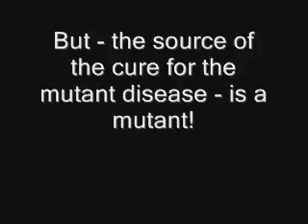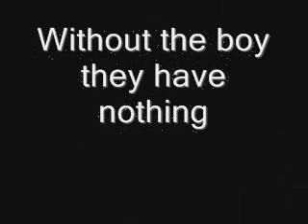pharmacy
the cure is complex